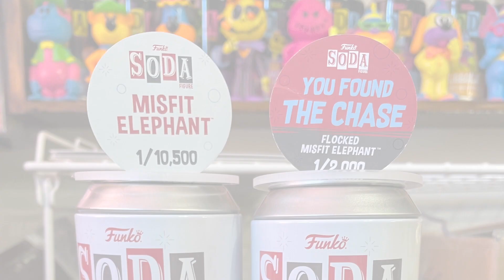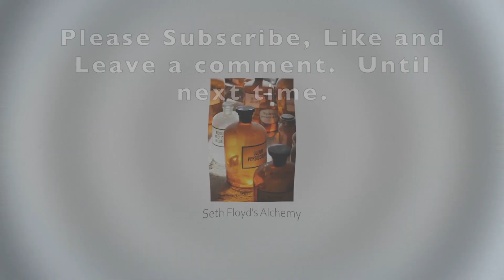Soda Saturday - Misfit Elephant.... Finally!!!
Finally got a couple of Misfit Elephant sodas.  Let's see if I can pull a chase figure.